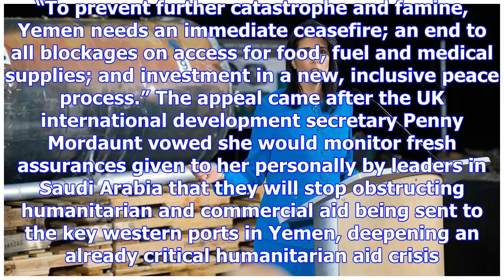Western leaders told to stop 'stoking the flames of war' in yemen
More than 350 high-profile figures including six Nobel peace prize laureates, former military genera...